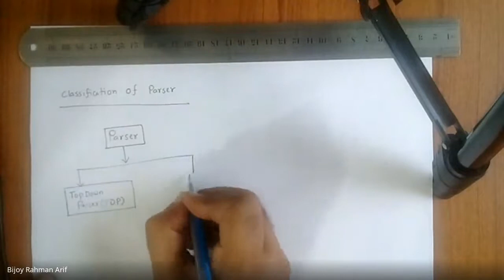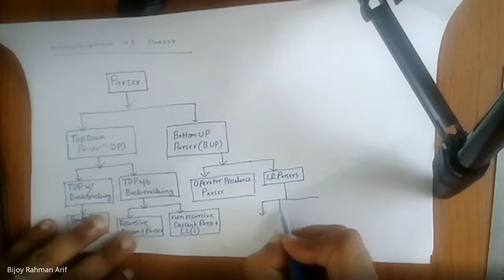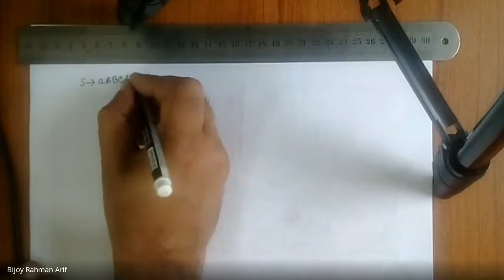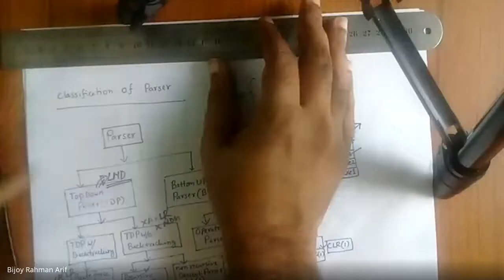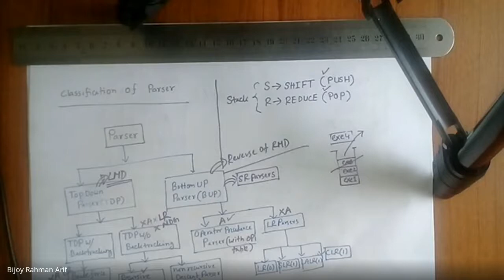Compiler_lec_6(Classification of Parsers and Intro to LL(1))(2020 07 21 at 02 57 GMT 7)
lecture given on compiler at summer 2020 at IUB